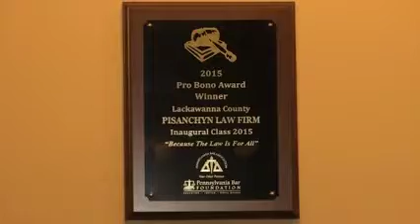Scranton PI Attorney - Michael Pisanchyn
The Scranton personal injury attorneys at the Pisanchyn Law Firm fight to obtain justice and compensation for victims of car accidents, truck accidents, catastrophic injuries, medical malpractice and workers' compensation. Visit us in downtown Scranton across from the courthouse or we will travel to you.